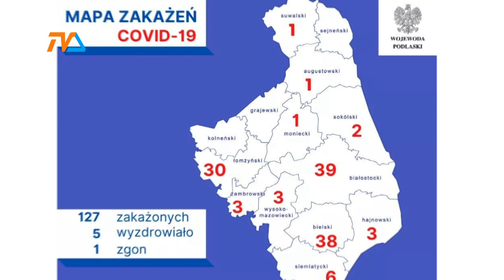Sytuacja w woj. podlaskim|TVSUWAŁKI